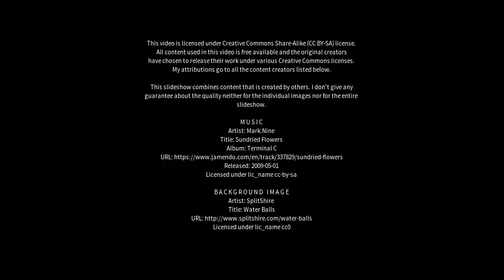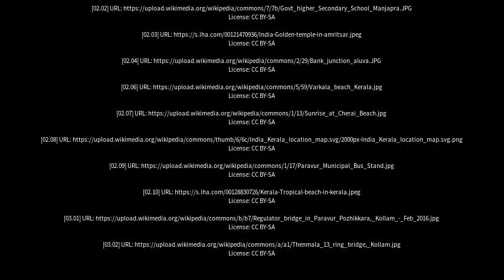Best places to visit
Best places to visit - Varkala (India) Best places to visit - Slideshows from all over the world - City trips, nature pictures, etc.